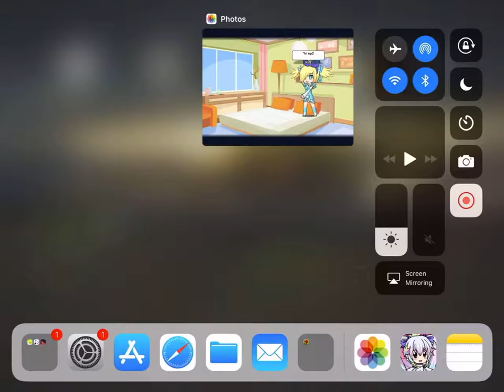Stupid twin video(inspired)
Based off/of Jealous of my twin sister and please subscribe because I worked a SUPERB hard on this small video , this’s is also ,y first video ever uploaded on YouTube AND THIS VIDEO IS GOOD AND I ONLY HAVE ONE FREAKING SUBSCRIBER so please subscribe thank you kindly